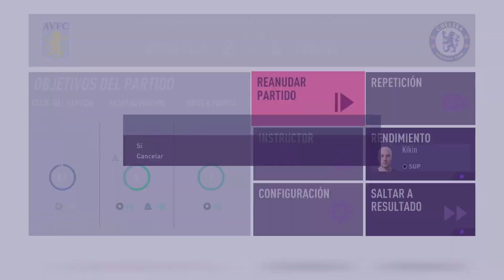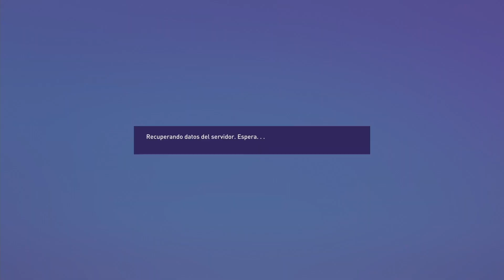ADIÓS EMERY! FIFA 23 l Modo Carrera Jugador l KIKIN Jr. l Episodio 17 l M&M Playing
Continuamos nuestra aventura con Kikin Jr. En esta ocasión tenemos auténticos partidazos contra grandes equipos de la Premier, pero lamentablemente el funcionamiento del equipo y el manejo del entrenador hacen que el rendimiento de Kikin Jr sea en vano, esto hace que nuestro ídolo tome una decisión llegada la venta de fichajes. Ojalá lo disfruten :).